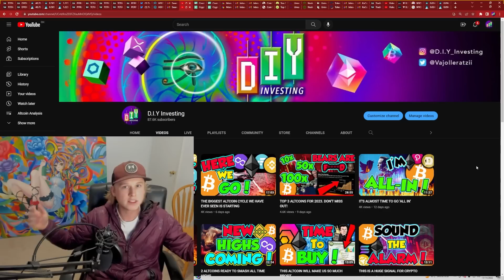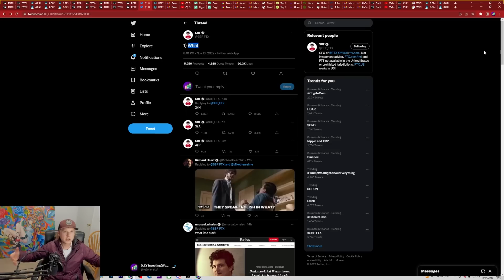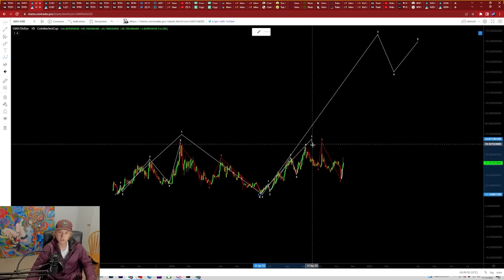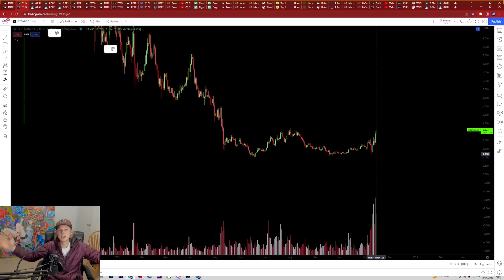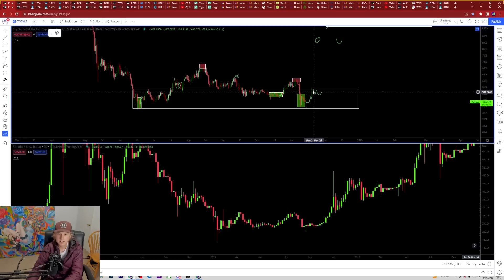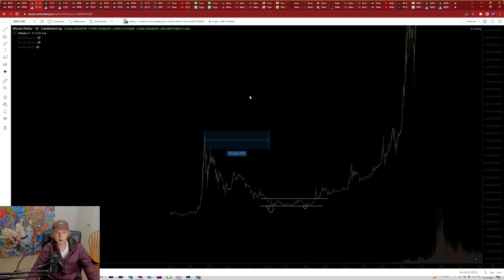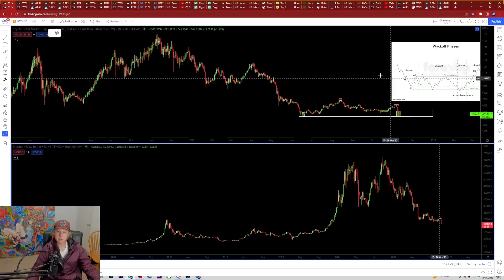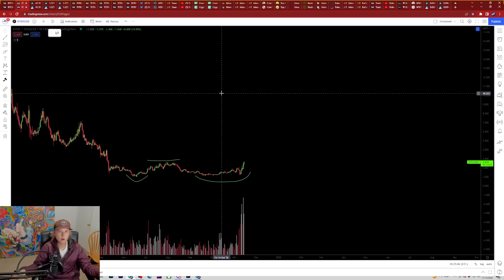IS THIS THE BIGGEST BEAR TRAP OF ALL TIME? *WARNING* DEX's WILL MOON!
Welcome back!

The last week has been the wildest week I have ever been apart of in my 6 years of investing in Crypto. So many capitulation events happening at once makes me feel as if this entire sell off could be a big bear trap before bulls take over again..

TradingView @DIYInvesting